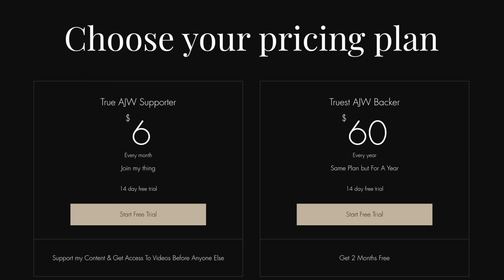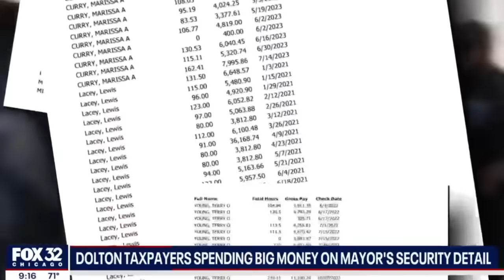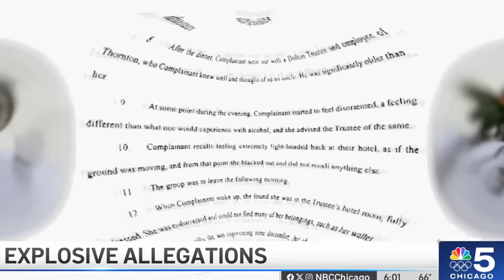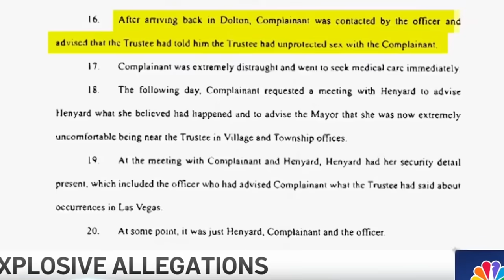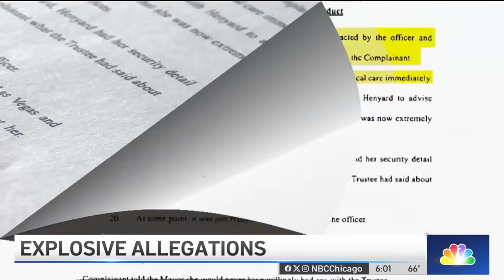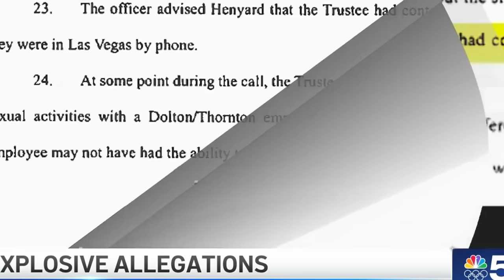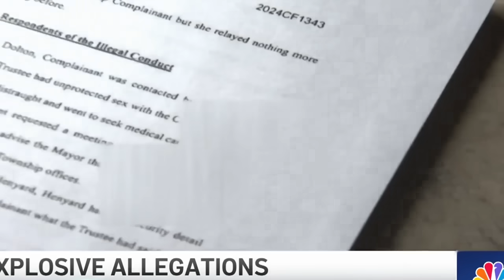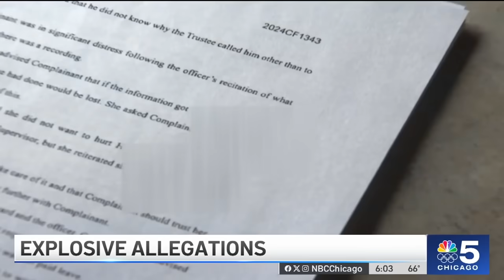Corrupt "Super Mayor" Sued For Hiding INSANE Crime